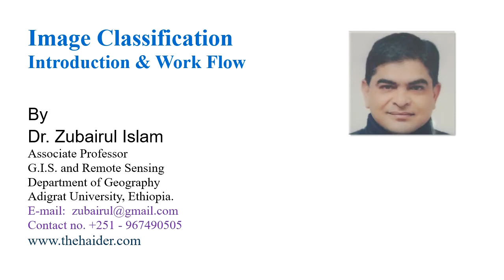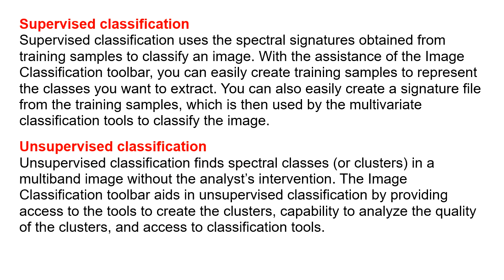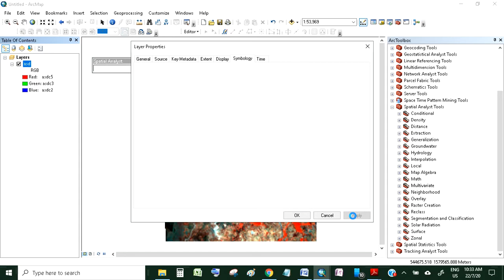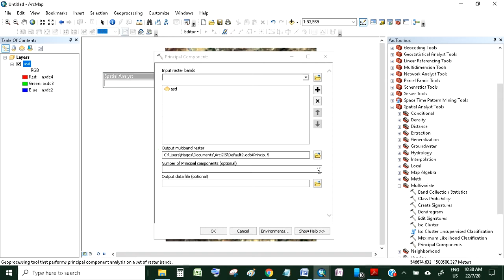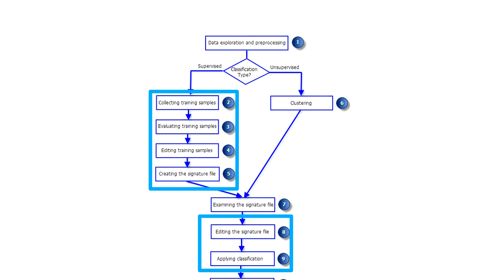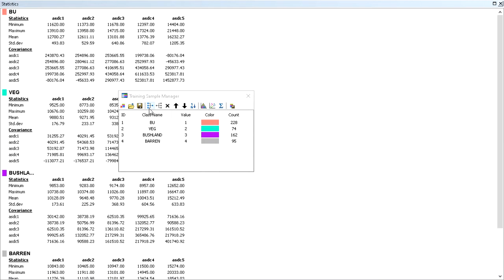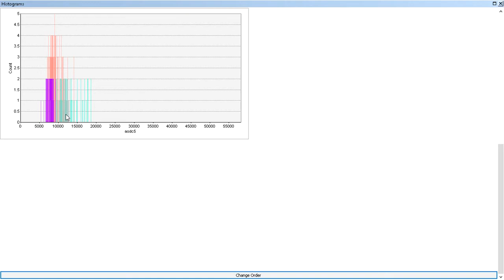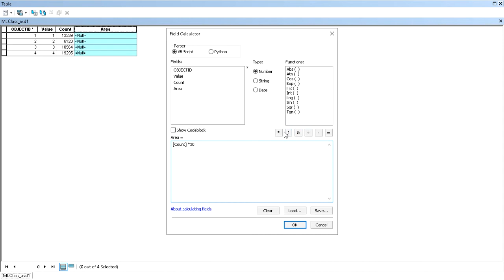Image classification using the ArcGIS